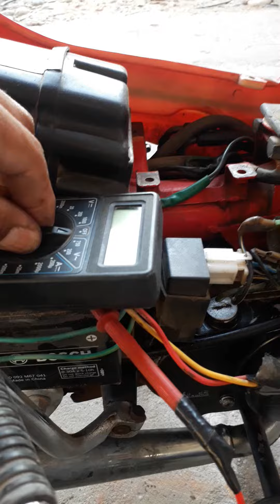por que mi moto no carga la bateria..